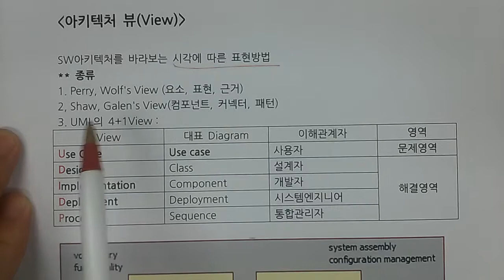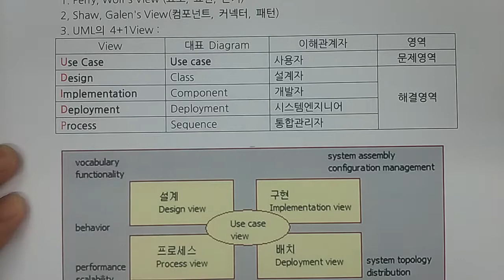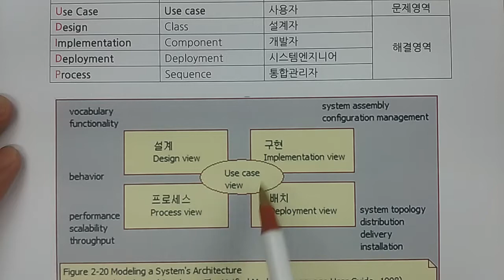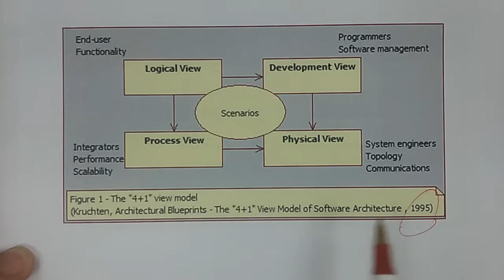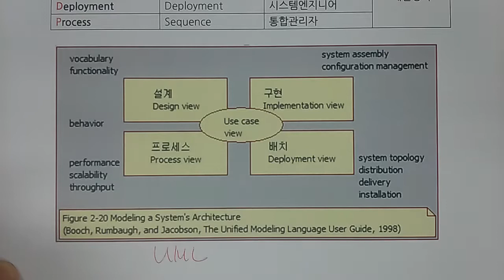기술사 - 소프트웨어공학 - 소프트웨어 아키텍처 뷰, Architecture View